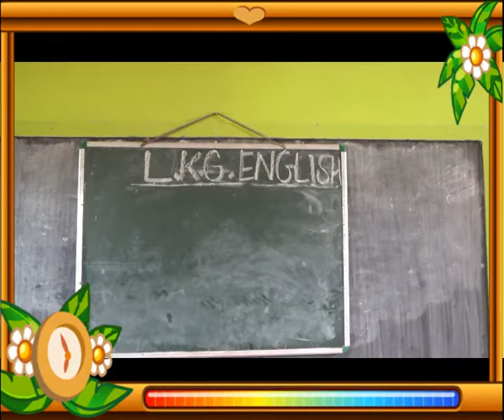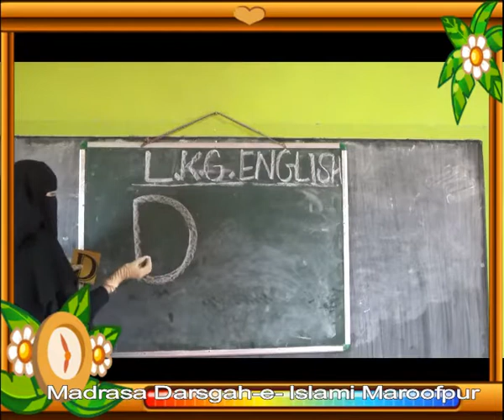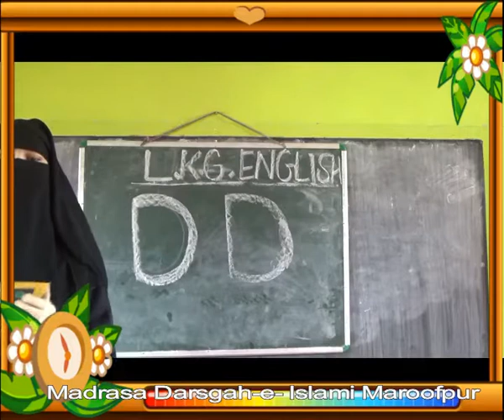LKG English Lesson 4